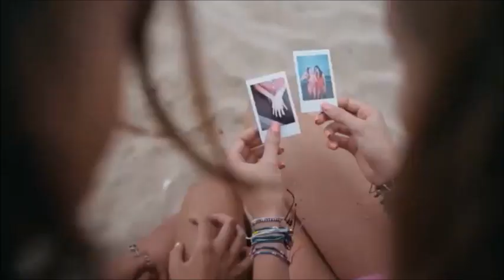Roman Depthsound & Solidstice - I`m Coming On (Akora Remix)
If you are the author or copyright owner of any of the material used, and you want it to be REMOVED, Please send an e-mail to: and we will delete it immediately.

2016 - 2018 Sound Recods TV